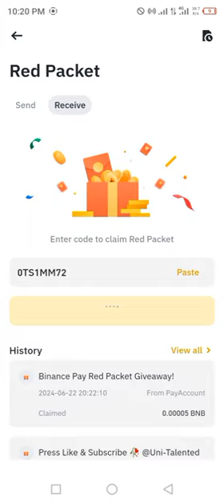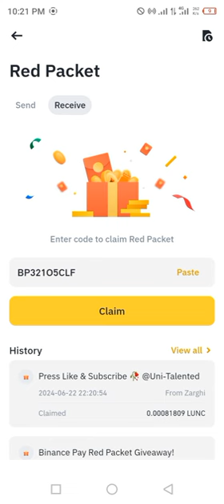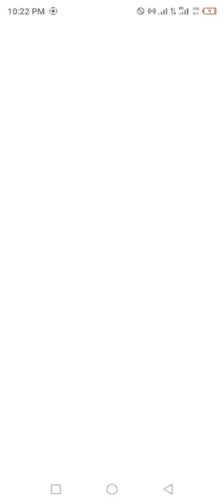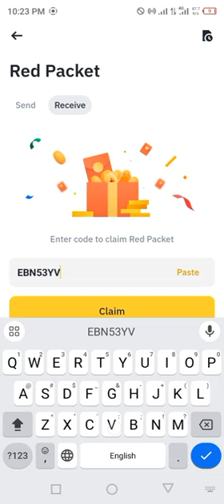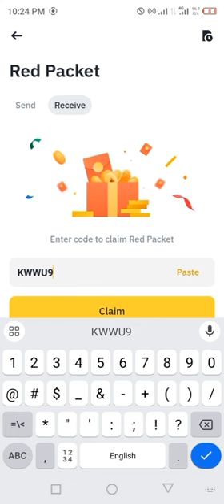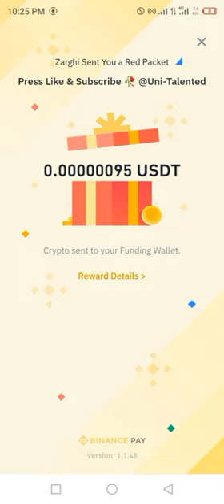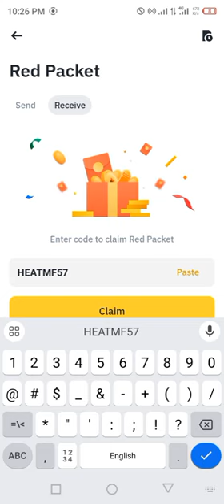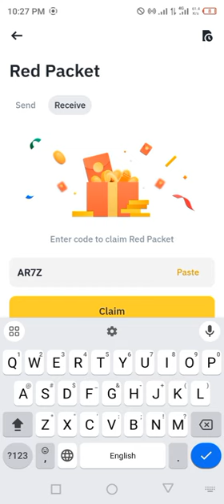Binance red packet code today | USDT LUNC RED Packets 23 JUNE 2024 Cryptocurrency Box